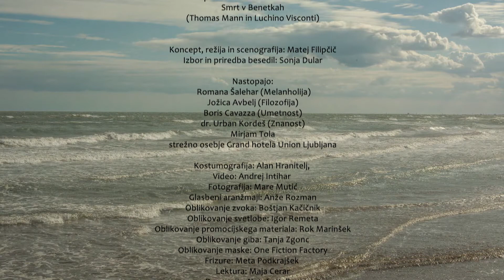Melanholični croquis (Smrt v Benetkah) by Matej Filipčič - trailer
A Melancholical croquis  (Death In Venice)

Gledališki dogodek Melanholični croquis

Izhodišče gledališkega dogodka Melanholični croquis je melanholija, ki jo občutimo ob branju novele Smrt v Benetkah, delu velikega nemškega klasika Thomasa Manna, po kateri je italijanski gledališki, operni in filmski režiser Luchino Visconti leta 1971 posnel istoimenski film.

Z melanholijo je prežeta vsa zgodovina človeštva. Nekdaj so jo mislili filozofi, pozneje upodabljali umetniki, danes pa jo raziskujejo tudi nevrologi in kognitivni znanstveniki. Zaradi svoje nedorečenosti je bila in bo: za nekatere bolezen, za druge vir ustvarjalnega navdiha. In kako melanholijo doživljamo danes?

Melanholični kroki se teme in motivov Smrti v Benetkah – zadnjih dni umirajočega umetnika, ki se nepričakovano sreča z utelešenjem ideala lepote – loteva na svojevrsten način, tako vsebinsko kot formalno. Ne sprašuje se več o prelitju naravne lepote v umetnost, poklicu umetnika in uniformiranem življenju, ki ga lahko en sam nepričakovan izbruh strasti prekine za zmeraj. Sprašuje se o možnosti uprizarjanja čustvenega ambienta in dinamike, ki poganja in oplaja umetniško idejo in njeno realizacijo, in o tem, ali je stanja, ki jih doživljamo ob spremljanju umetnosti, mogoče zabeležiti in ohraniti pri življenju.

Gledališko dogajanje bo postavljeno v klasično arhitekturo in spomin, ki jo tovrstna arhitektura nosi – in to na sodoben, vizualen, estetski ter znanstveno-tehnološki način. Hotelski prostor bo reminiscenca na literarno in filmsko okolje ter scenografijo prejšnjih dveh avtorjev. V njem se bo stregla „večerja“, ki bo spekter melanholičnih stanj in vprašanj podajala skozi klasično gledališče, družabni dogodek in znanstveni poskus. Melanholija, kot gonilna ustvarjalna sila, bo skupaj z dvema drugima protagonistoma projekta, Filozofijo in Znanostjo, dialogizirala z Umetnikom in ga od ideala prek dvomov in bojazni popeljala k čutenju lepote, ljubezni in smrti.

Melanholični corquis je v nekem smislu tudi prelomni projekt Filipčičevega opusa in odgovor na producentske izzive, s katerimi se poklicno srečuje. Je poskus oblikovanja novega uprizoritvenega žanra, ki bi sinergično povezoval tri glavna področja človeške dejavnosti – umetnost, znanost in gospodarstvo. Tokrat jih je režiser pritegnil k skupnemu angažmaju pri odpiranju vprašanj o doživljanju in razumevanju drže, ki je dandanes gotovo potrebna najširšega premisleka. Melanholija, kaj to je – za posameznika in družbo nasploh? Je pot v destrukcijo ali pot v kreacijo?

Sonja Dular